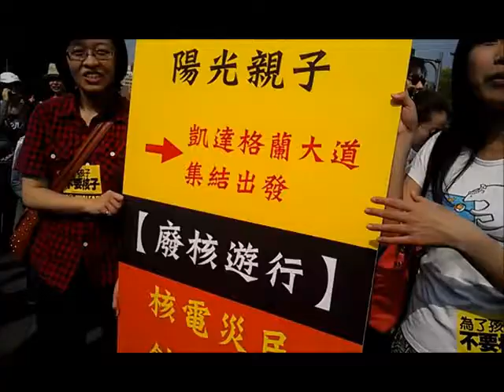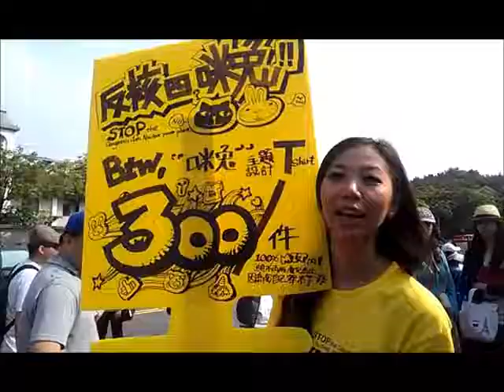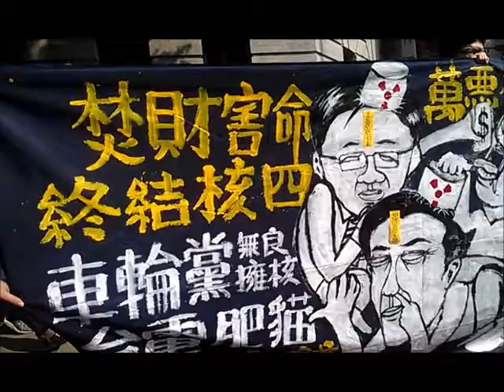廢核遊行採訪